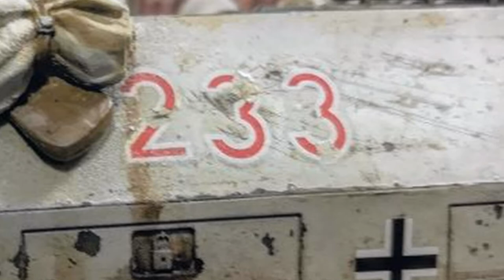Hanomag SdKfz 251-Sonderkraftfahrzeug 1939-1945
German medium half-track armored personnel carrier during the Second World War.It was created by Hanomag in 1938 on the basis of the Sd Kfz 11 artillery tractor and was mass-produced from June 1939 to March 1945. During World War II, the SdKfz 251, along with the light SdKfz 250, was the main armored transporter in Germany, and also served as the basis for a whole family of combat vehicles for various purposes.In terms of the number of copies produced during World War II, it was second only to the American M3 armored personnel carrier.